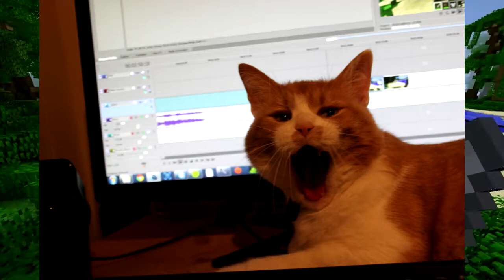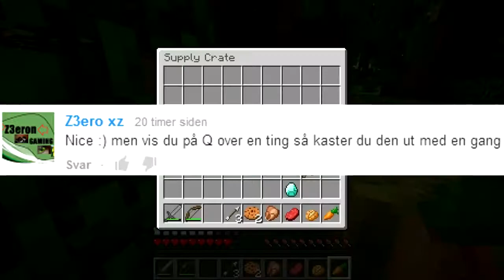Gå vekk Buster, jeg har et diamant sverd! - Minecraft HG #4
Minecraft Hunger Games @hive.mc
Jeg må bare få sagt at jeg ikke føler meg helt komfortabel med å kommentere på en slik måte, men om dere vil ha mer, så skal jeg så klart få fikset det! :)

Battlelog: hsmk
PSN: QualityMuffin
Skype: erling2611
Origin: QualityMuffinHD
Steam: QualityMuffin